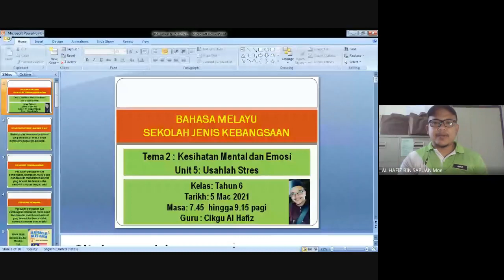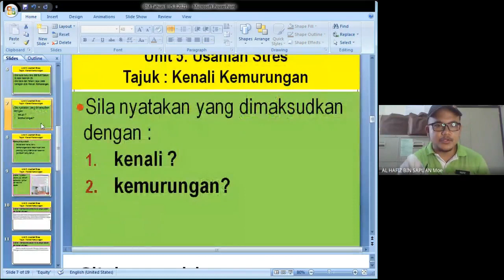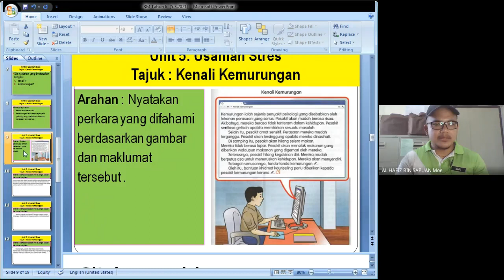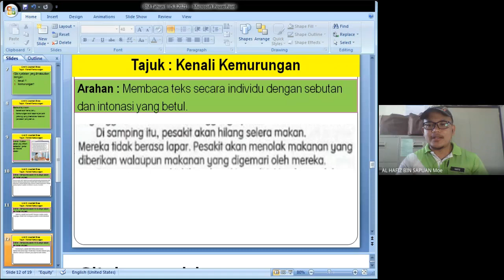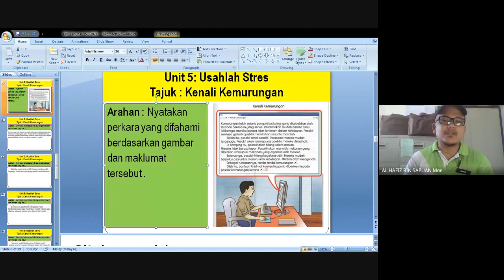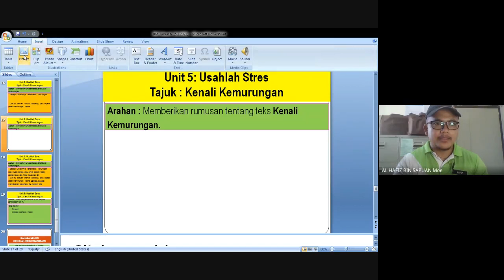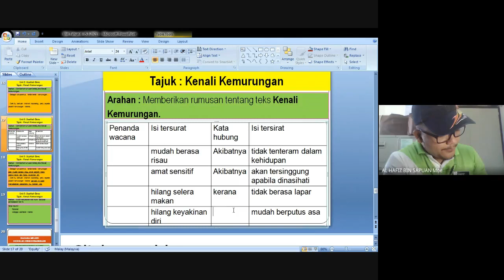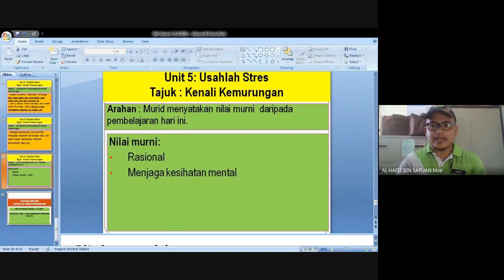Kelas GM BM Tahun 6 SJK (5 Mac 2021) Unit 5: Usahlah Stres SP : 2.4.2 Halaman 23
Objektifnya ialah membaca dan memahami maklumat yang tersurat dan tersirat untuk membuat rumusan dengan betul.